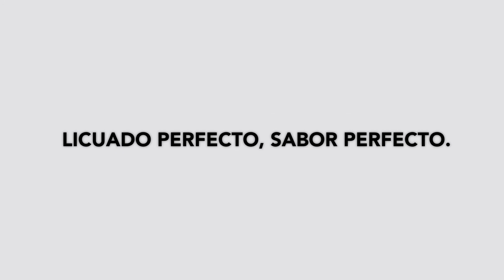Línea de Licuadoras de KitchenAid.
Explora cada sabor y textura con la línea de licuadoras de KitchenAid y sorpréndete.